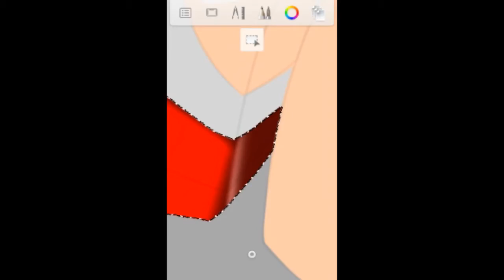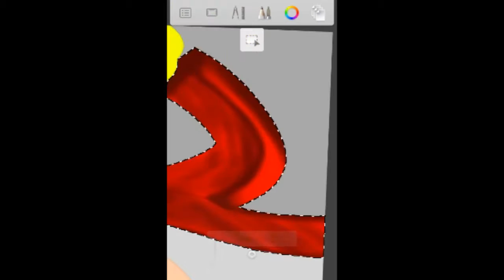Speed Art Cartoon [Débora Player]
Novo canal: ForceDrawings